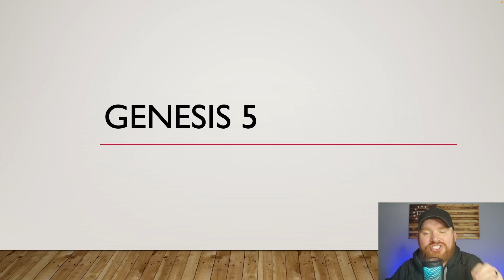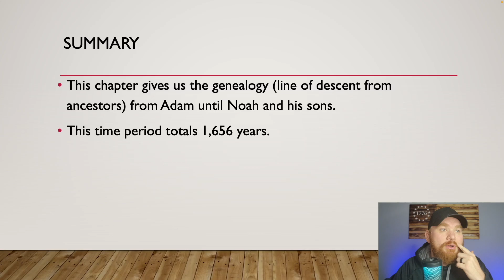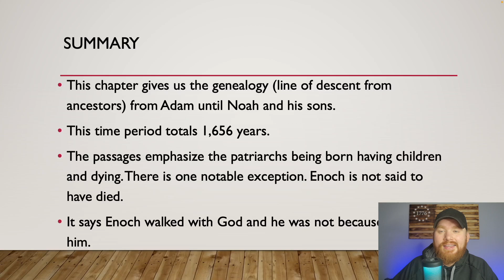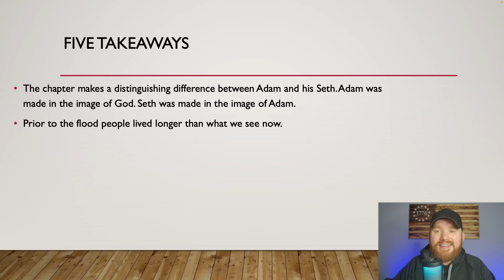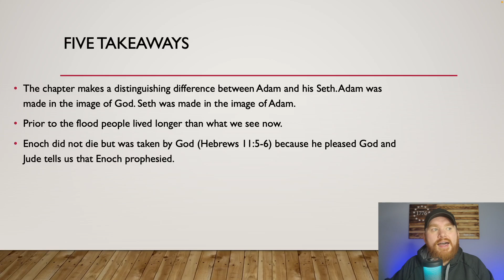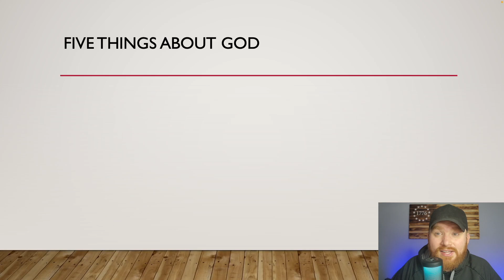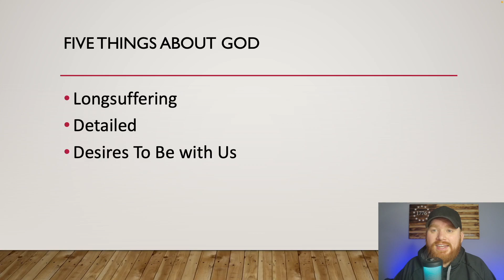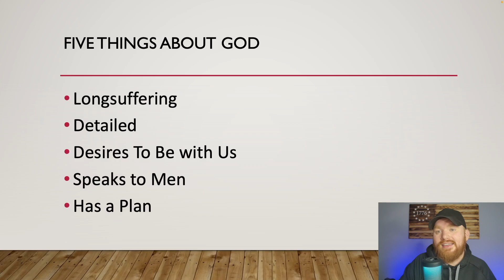BIBLE EXPLAINED CHAPTER BY CHAPTER: Genesis 5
What can we learn about God from a Genealogy? Why was Enoch taken to Heaven without dying? Who was the oldest person to ever live? These questions and more are answered in Genesis chapter 5.

This series of videos will summarize each chapter of the Bible, explaining the Bible chapter by chapter with key takeaways and things that each chapter tells us about God.